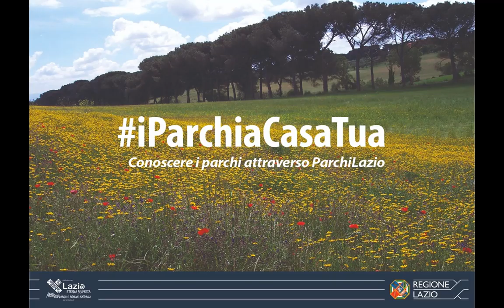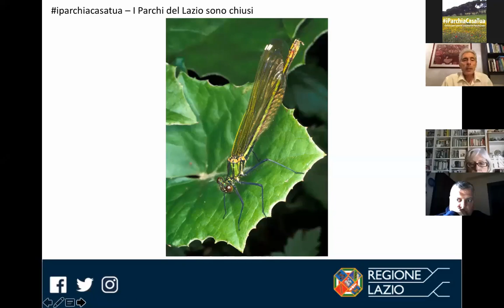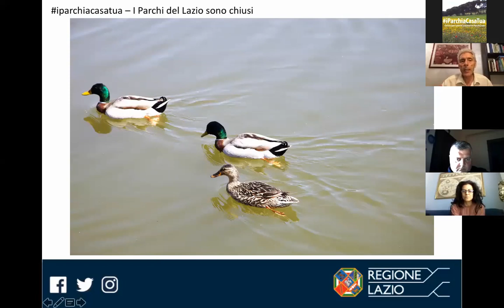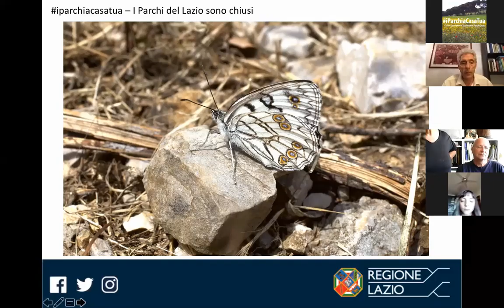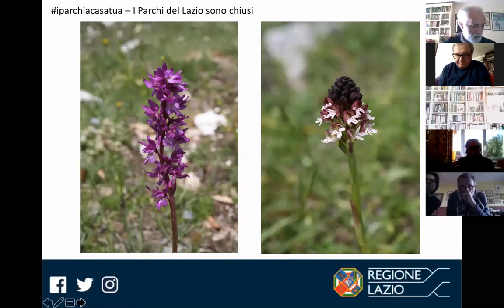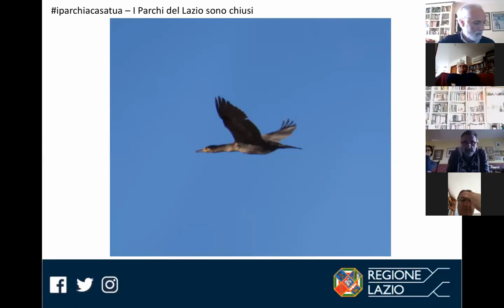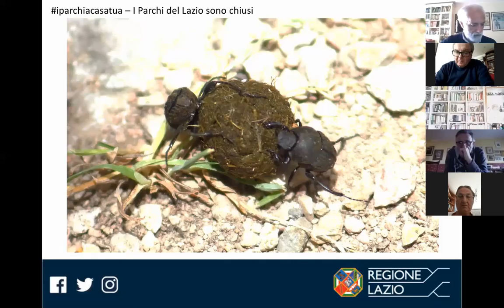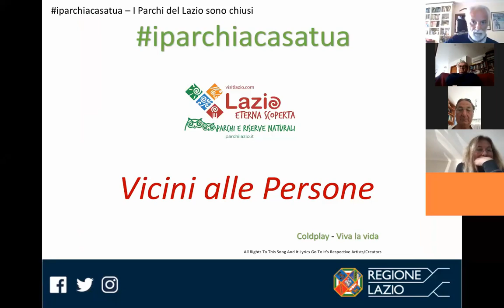2020-04-25 Consoli Biodiversità nel Lazio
Vito Consoli ci parla di biodiversità nel Lazio